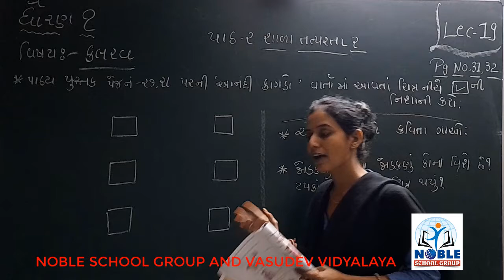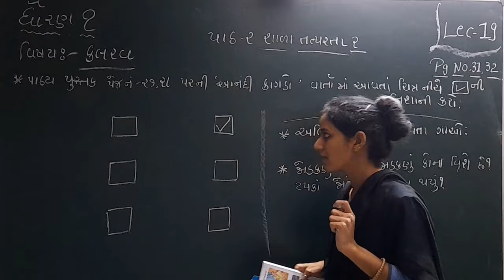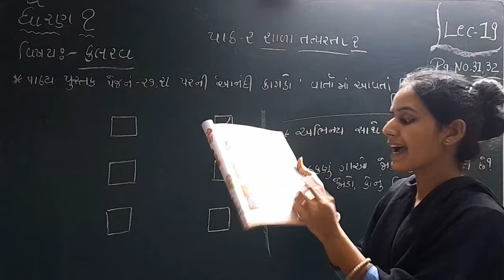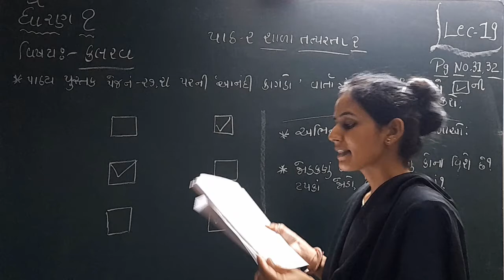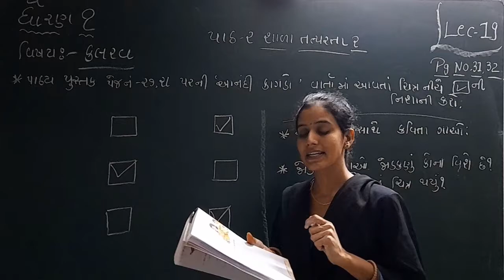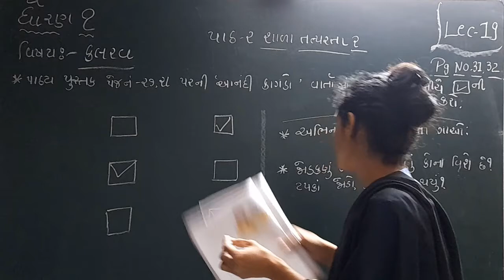Std 1 Kalarav Lecture 19 By Ashaba Jadeja